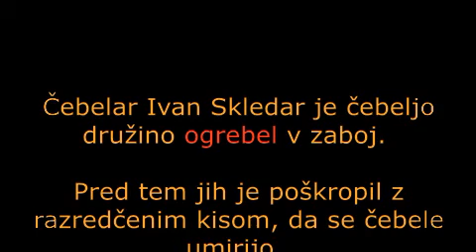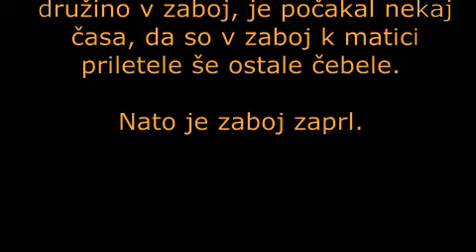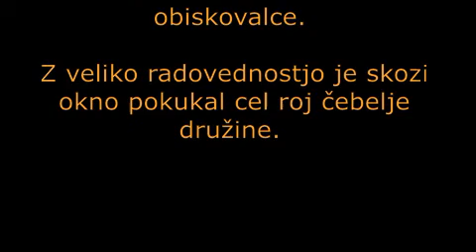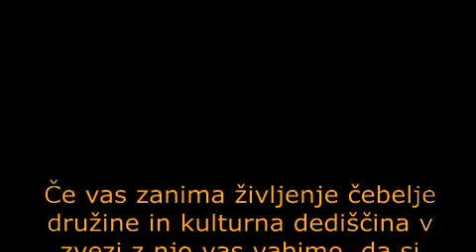Čebelja družina v Loškem muzeju Škofja Loka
V Okrogli stolp Loškega gradu se je 3. in 4. junija 2020 zatekla čebelja družina. Ob strokovni pomoči čebelarja smo jo uspešno preselili.

Scenarij, režija in montaža: Biljana Ristič, Mojca Šifrer Bulovec, kustosinji Loškega muzeja